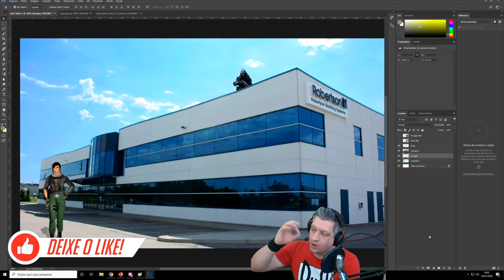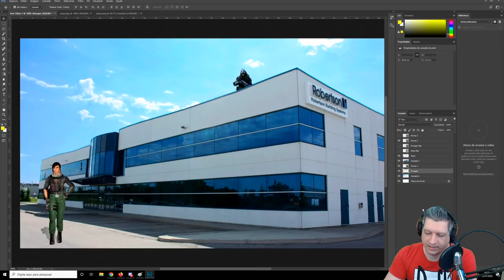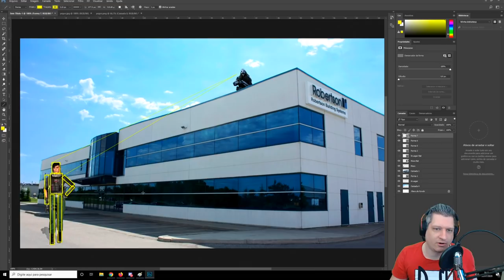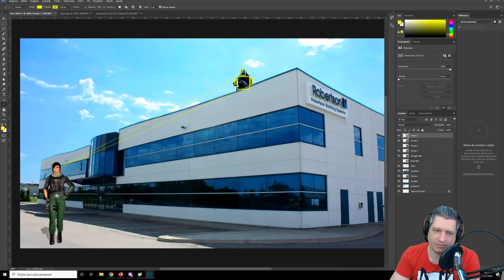COD WARZONE DICAS | COMO O HIGH GROUND AUMENTA SEU DANO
Vídeo com o Ogro trazendo uma aula de CoD mostrando como se posicionar no high ground pode aumentar seu dando!